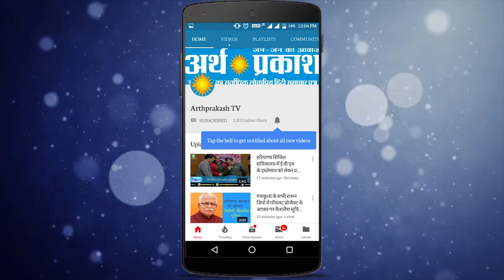चार पीढ़ी का रिश्ता है उसे आगे बढ़ाने के लिए आया हूँ -अर्जुन चौटाला || Arth Parkash Tv